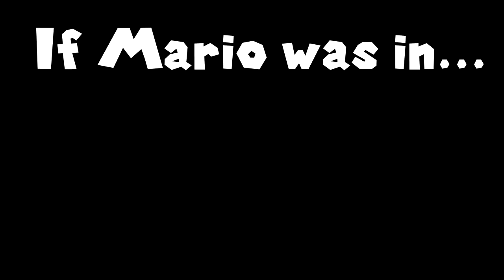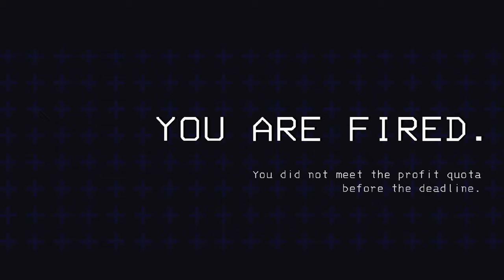SM64: If Mario was in... Lethal Company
What if Mario and gang went to go work at the awesome lethal company for ez monies??? that'd be pretty epic right guys!?!?!?!?!

HUUUUUGE THANKS TO @NoNameDaGuy for the Thumbnail. PLEASE GO SUB TO HIM AS WELL

ANOTHER THANKS TO @ShockHat734 FOR EXTRA HELP! ( the funnies)

Chapters:
Intro: 0:00
Day 1: 1:11
Day 2: 2:55
Day 3: 5:01
Outro: 8:16